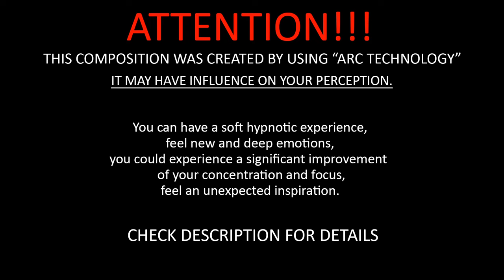Background Royalty Free Music for Video - Epic Cinematic Inspiring | Motivation Orchestra Background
Background Music For Videos | Epic Cinematic Inspirational Dramatic Soundtrack

Fresh as an early morning breeze, powerful as a mother's love, healing as a child's soul, this epic composition will dramatically reinforce your media project and will bring it to a new level. An implementation of the ARC Technology will ensure that your message or idea will be successfully delivered directly to the destination. A constantly rising soundtrack with a bombastic orchestral arrangement featuring cinematic strings, choirs, massive percussions, triumphant brass and epic female vocal parts. Perfect as a score for all kind of media projects - big screen movies,  motivational speeches, advertisement, epic scenes, trailers, game designs, wide landscape shots and many more.

● Yes, of course! You can use this track in your project at no cost, but for non-commercial non-profit purposes and on YouTube ONLY. Your channel and videos won't be affected in any way. If you want to use this music commercially, wherever you want and lifetime, in this case you need to purchase a license.